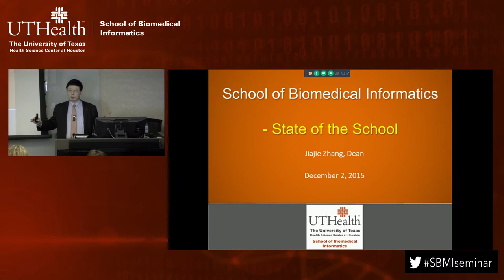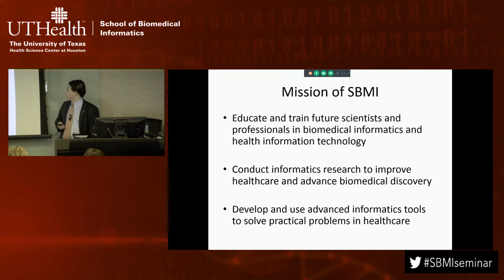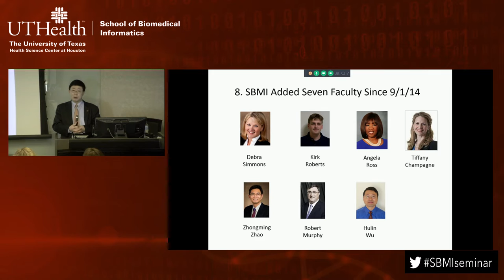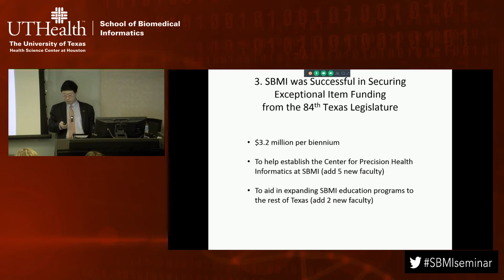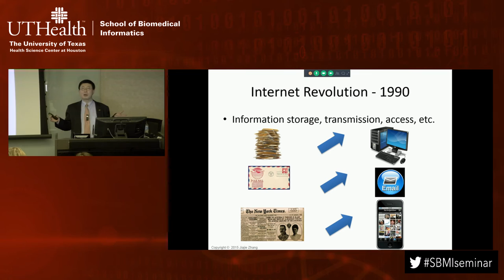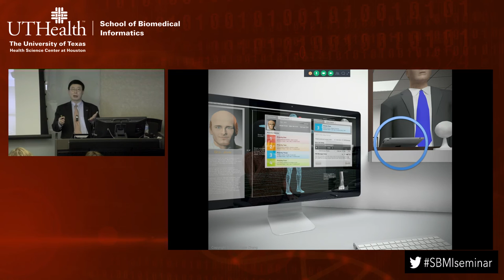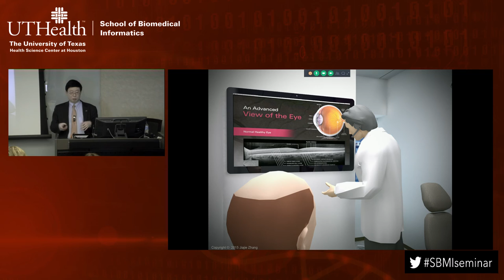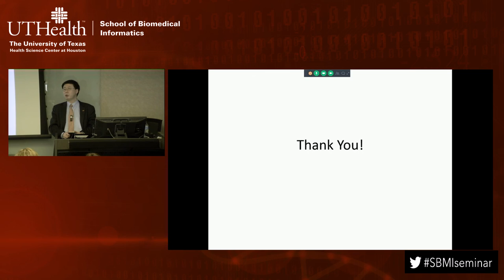State of the SBMI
Jiajie Zhang, PhD
SBMI Dean & Professor